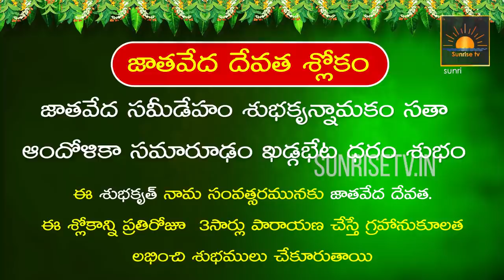Vruchika Rasi Phalalu 2022 - 23 | Ugadi Panchangam 2022 | Subhakruth Ugadi Rasi Phalalu 2022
Description : Vruchika Rasi Phalalu 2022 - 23 | Ugadi Panchangam 2022 | Subhakruth  Ugadi Rasi Phalalu 2022